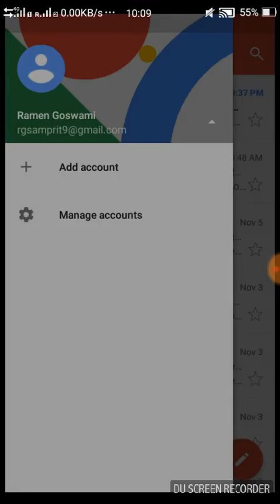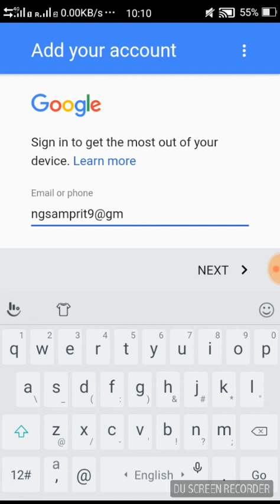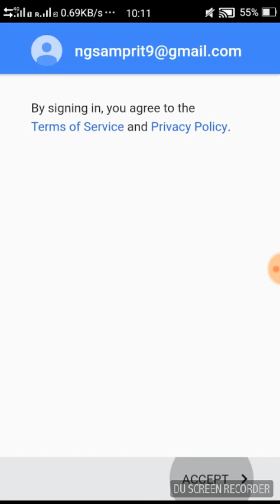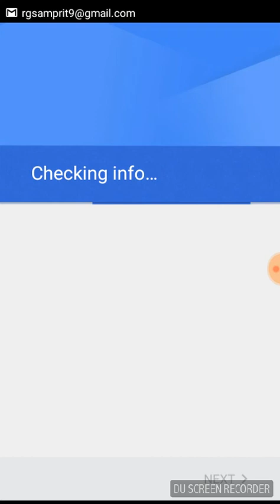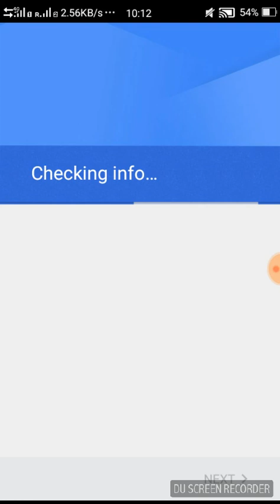How to add Gmail Account in GMAIL of a mobile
This video shows you the steps (explanation in Assamese language) about how you can add your gmail account in GMAIL app of your mobile. This video is specially for the teachers (in-service, govt, govt-aided, private etc.) who are going to register there names in for online study for D.El.Ed. courses. As adding of the email helps one get verification codes easily, the process is considered must before registration in SWAYAM when you don't have a pc, lap-top or such any other devices to log-in to your gmail account. Hope, you like it.